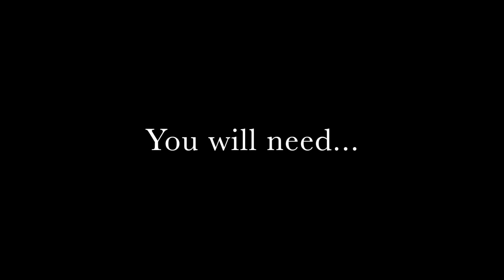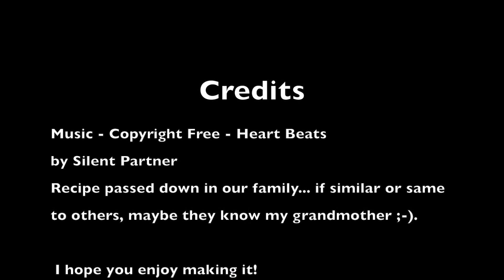Best pecan pie recipe that is delicious and easy to make.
This is a real easy Pecan Pie recipe that I also believe is the best pecan pie recipe ever!  I have had others and keep saying my family pecan pie recipe is my personal favorite. In this video, I show you the few ingredients needed to make your pecan pie and how to mix it, then bake it.  I have also started using a pre-made pie crust that makes the process that much easier and faster, but if you have your own favorite pie crust recipe, go for it!    With love from old New England, Linda

COME SAY HELLO AT MY OTHER VIRTUAL HOMES!

Duraflame crackle logs

Our fireplace backplate (feet sold separately... we have our leaning without, BUT is held safely in place by iron log holder)

Christmas with Country Living (different year)
Martha Stewart Christmas book
Magazine holders for three ring binder
Large three ring binder
Sheet Protectors
Teapot similar in style to my vintage one

Please keep in mind that New England Fine Living may receive commissions when you click any links and make purchases, but the prices listed are not increased. It is part of how we support our company. However, this does not impact our reviews and comparisons and we will only share what we like or would like ourselves. We try our best to keep things fair and balanced, in-order-to help you make the best choice for you.

MAILING ADDRESS
New England Fine Living
Groton, MA 01450